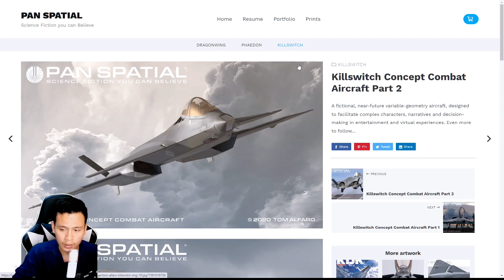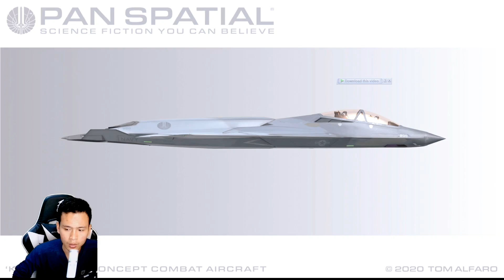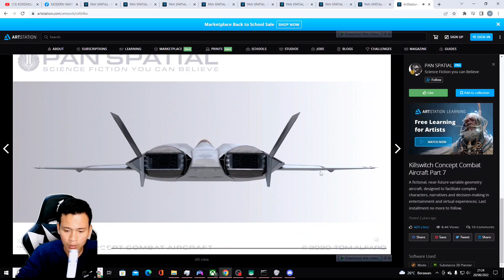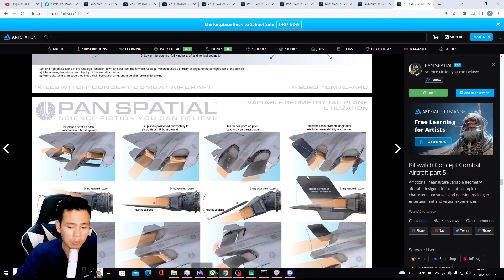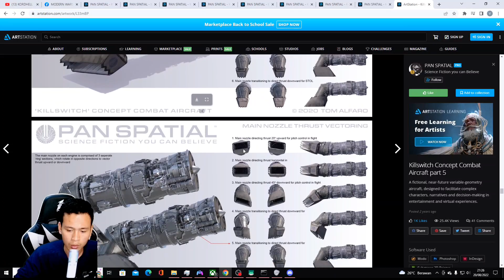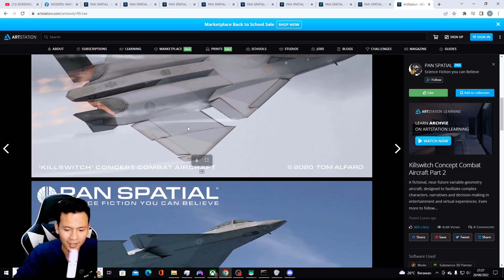BAHAS NEXT BP VIP STRIKE FIGHTER BARU KILLSWITCH/F-45 ASLI NO KECOT KEREN BANGET.!! MODERN WARSHIP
PRODUK US MEMANG TIDAK MENGECEWAKAN